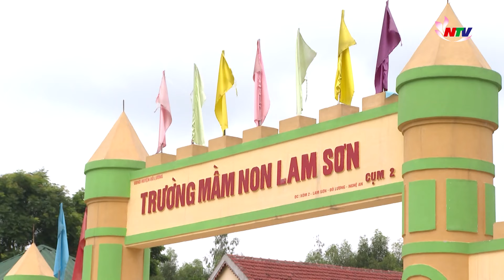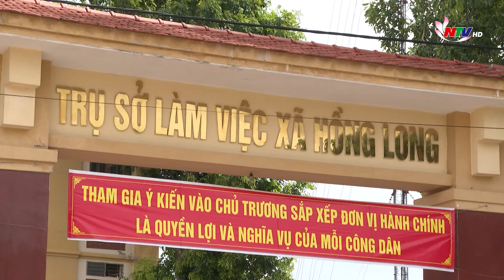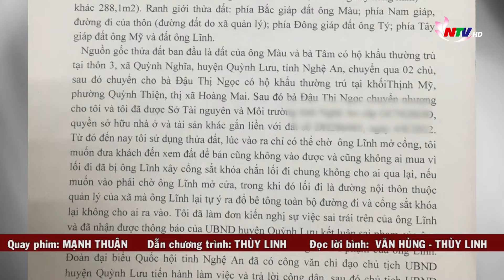Hộp thư truyền hình: Xử lý nợ đầu tư xây dựng cơ bản khi sáp nhập đơn vị hành chính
Thực hiện chủ trương sáp nhập đơn vị hành chính giai đoạn 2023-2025, các địa phương đang bám sát quy trình và kế hoạch. Nhìn chung, chủ trương đã tạo tư tưởng đồng thuận trong cán bộ và nhân dân. Tuy nhiên, vẫn còn một số ý kiến bày tỏ băn khoăn về các vấn đề như: tên gọi đơn vị hành chính mới, chuyển đổi các loại giấy tờ, xử lý tài sản công, giải quyết các khoản nợ đầu tư xây dựng cơ bản.v.v. Chương trình Hộp thư truyền hình hôm nay sẽ tìm hiểu về vấn đề xử lý nợ đầu tư xây dựng cơ bản tại một số địa phương thuộc diện sáp nhập!